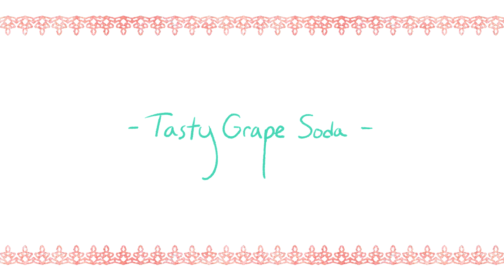Tasty Grape Soda - Meme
Yea, my friend made a meme so i decided to animate it! I had a lot of fun with this!! The character in it is for a series me and a couple of friends are working on, if you're into fanime and are a huge nerd (like me) you might be able to tell what we're doing. :3c